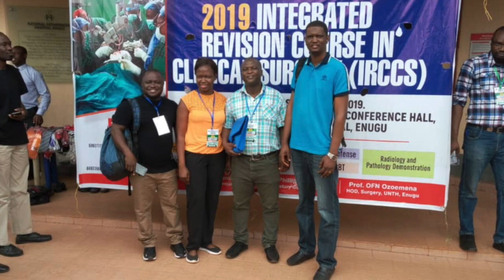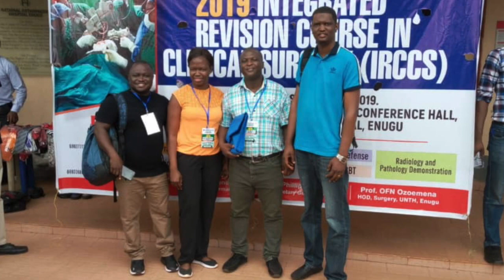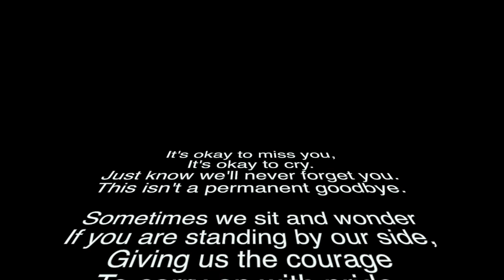RIP Dr. P. M George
This video is about Dr. P. M. George who was a surgeon at the University of Sierra Leone Teaching Hospital Complex, Connaught. He died of coronavirus on the 21|06|2020